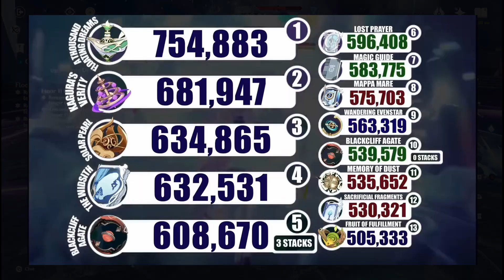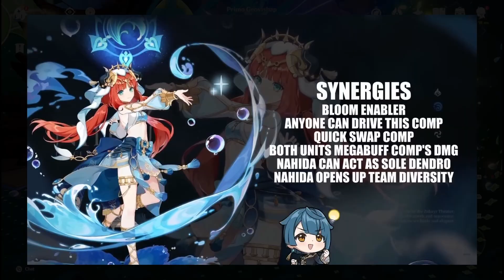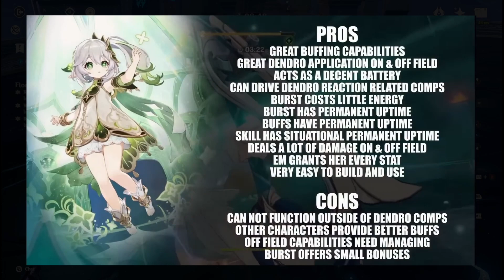WAS I RIGHT? Analyzing My Nahida Pre-Release Analysis - GENSHIN IMPACT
Nahida Theme Music EXTENDED - Boundless Bliss (tnbee mix) | Genshin Impact

Chapters
0:00 Intro
1:15 Dendro Driver?
1:42 Constellations
2:42 Main Stats?
3:44 Gilded Dreams is Just Okay
5:06 Deepwood Memories
5:34 Stat Priorities
6:07 Wandering Evenstar
6:51 Oh God It's the Weapons Section
9:04 Keqing
9:21 Issues With Nilou
10:19 Xingqiu, Yelan, & Candace
11:09 Yae Miko
12:12 Can We Get an F in the Chat for Cyno?
12:52 Support that deals AMAZING Damage
13:29 "Only Suited to Her Element"
14:23 I Made A Poor Comparison
15:38 Final Consensus
16:45 Outro